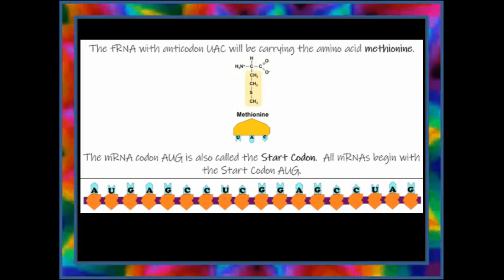RNA Part 8